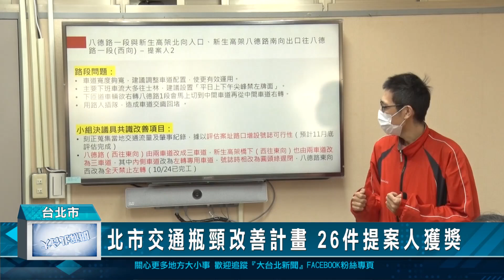北市交通瓶頸改善計畫 26件提案人獲獎 大學生.運匠獻策 改善成功路.新生高交通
台北市交通繁忙，上下班尖峰時段壅塞難耐，交通局展開為期3個月的「交通瓶頸改善計畫」，現在結果出爐，共有26件提案獲獎。雖然已見初步成效，但交通局表示會持續觀察，希望透過用路人的視角，抒解車流，改善台北市壅塞的交通現況。